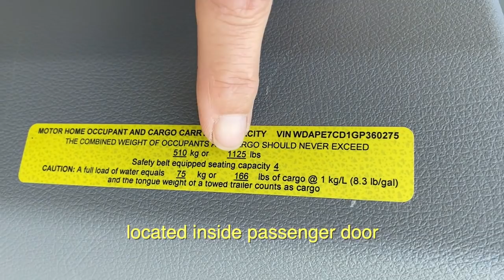How to buy a Camper Van: 10 steps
This week we visit the 2019 California RV show in Fontana and answer a viewer's question about how to buy an RV.  I offer some advice on what to consider when buying a Class B RV/camper van.

Links to items mentioned in our videos (and my camera gear) can be found on my
Amazon Storefront